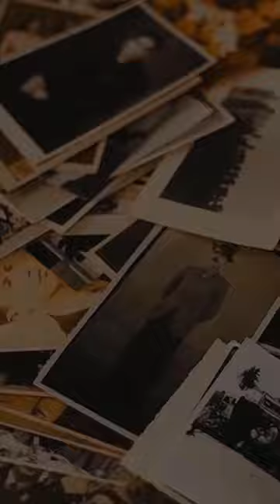Historical Photos that you need to see. Part 257